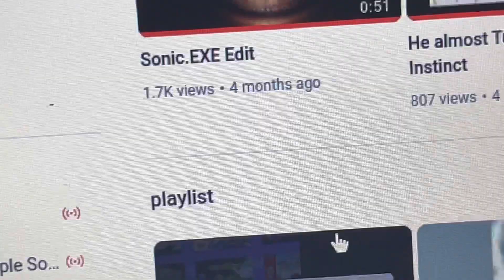My most popular video 👨🏿‍💻